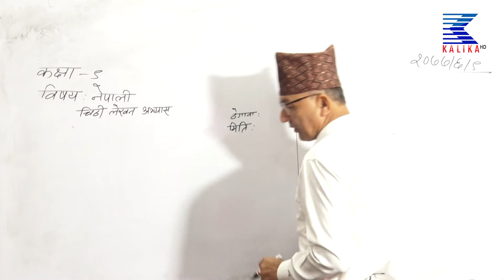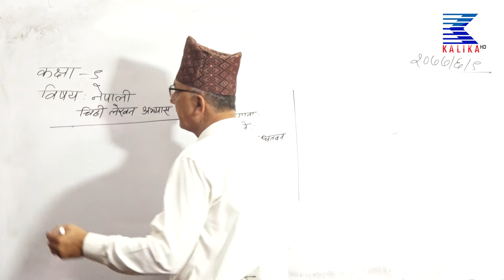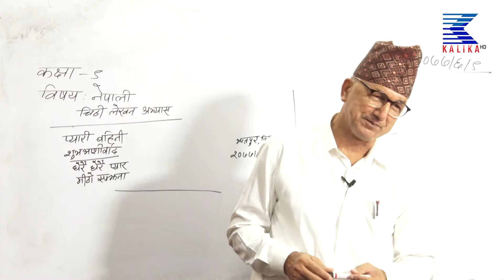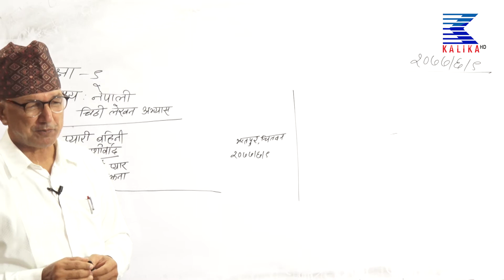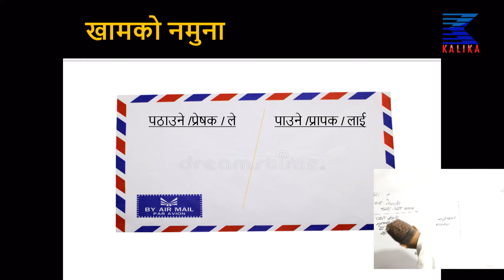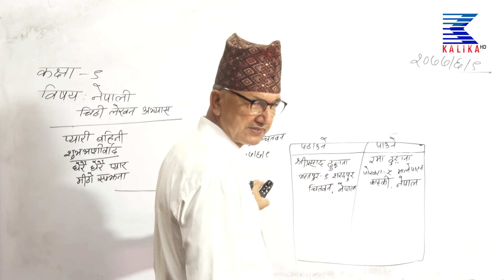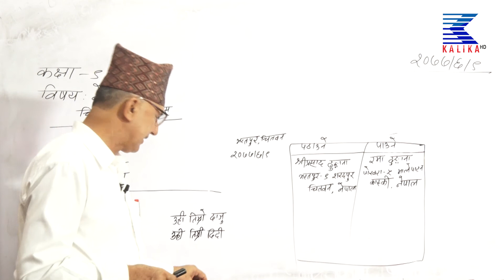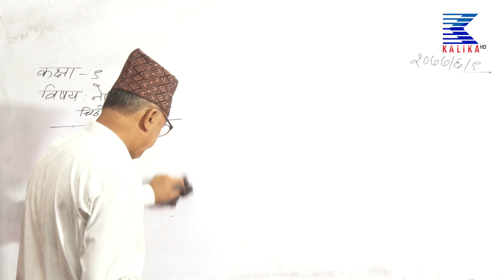Metro PABSON Distance Education Program with Shree Prasad Dhungana sir,6 -9